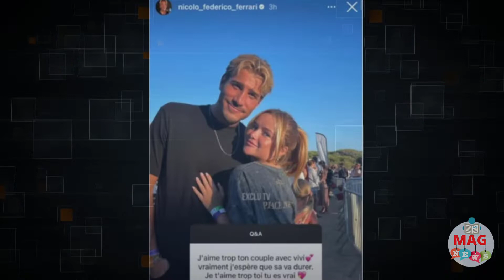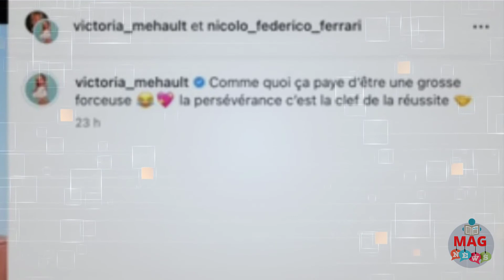VICTORIA ET NICOLO OFFICIALISENT LEUR RELATION ENFIN 💗APRÈS DEUX MOIS DE RELATION SECRÈTE/ PHOTOS